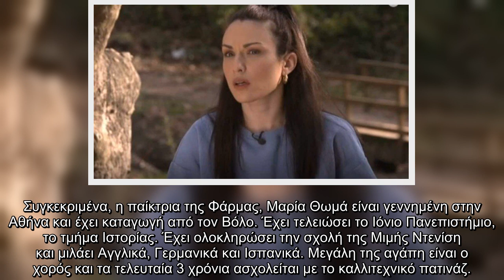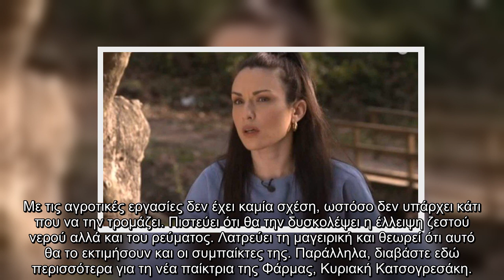Η Φάρμα: Δεν φαντάζεστε πού έχουμε ξαναδεί τη Μαρία Θωμά!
Η Φάρμα Δεν, φαντάζεστε, έχουμε, ξαναδεί, Μαρία Θωμά